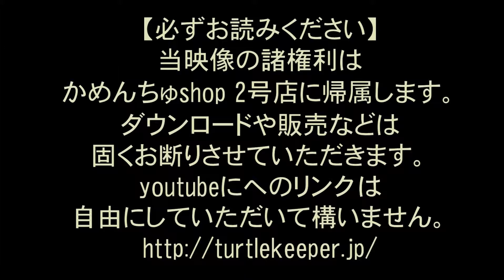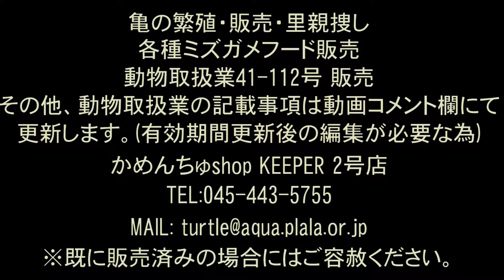190 イシガメ食事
こちらはニホンイシガメの2013年8月26日。食事の様子です。190番。詳細はサイトにてご確認ください。